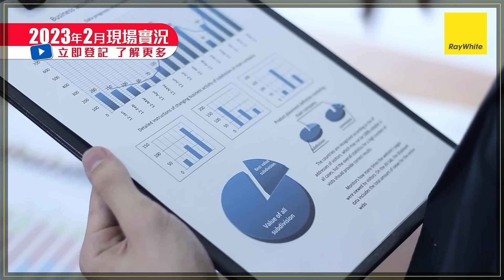樓價3年升3成* 墨爾本東南名校區 「買地起屋」方案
精選3房2廁獨立屋+永久業權地皮+前後花園及車庫的方案，只需約港幣346萬*。立即登記2月18至19日的展銷會及講座，Ray White當地同事專誠去到項目所在地區，親身為大家帶來當地2023年2月嘅現場實況，包括屋苑嘅實際居住環境之外，更會帶大家睇下名校區嘅周邊環境以及當地嘅生活配套，睇完一定了解更多！

墨爾本「買地起屋」展銷會
日期: 2月18至19日 (六、日)
時間: 上午11時至下午7時
地點: 尖沙咀星光行16樓1633室
The Balmoral Display Gallery

澳洲「買地起屋」實況現場睇 及 2023樓市分析
時間: 下午3時（每日一場）
主講: 銷售總監 Felix

※瀏覽及查詢更多澳洲置業及移民資訊